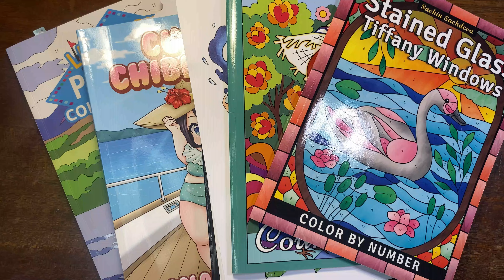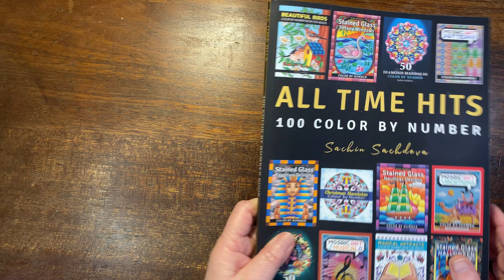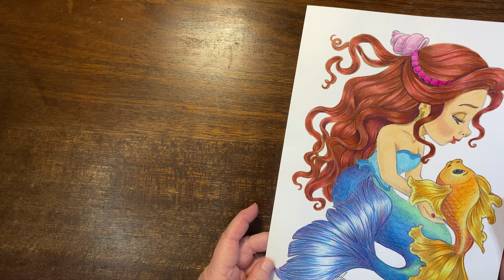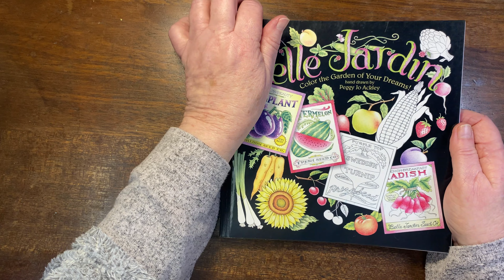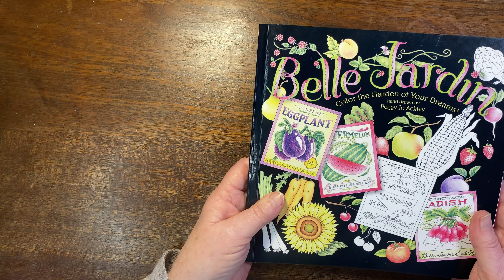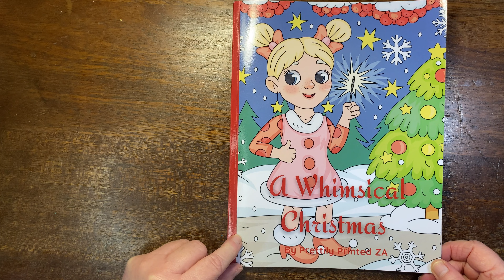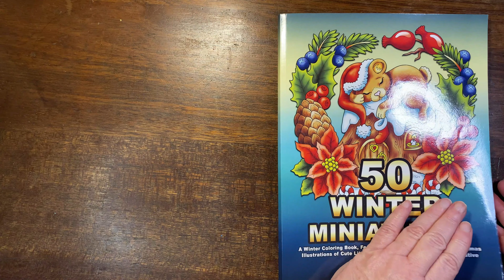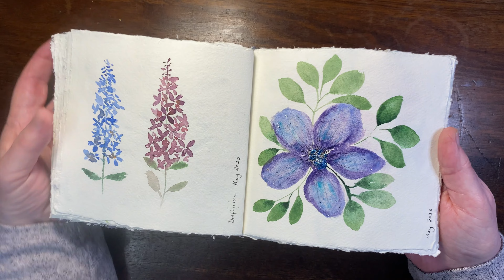What I colored in May and June 2023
These are the images I finished between May and June of 2023. If you would like any links to books mentioned, please ask.